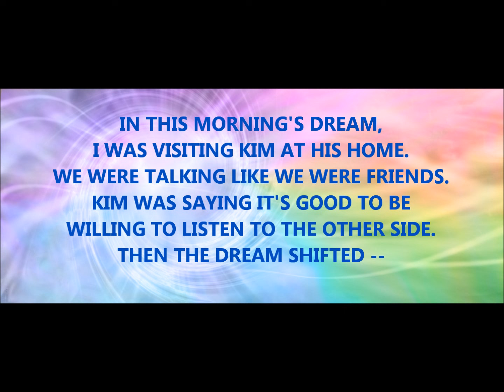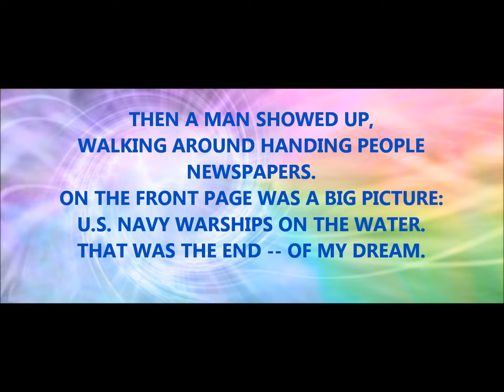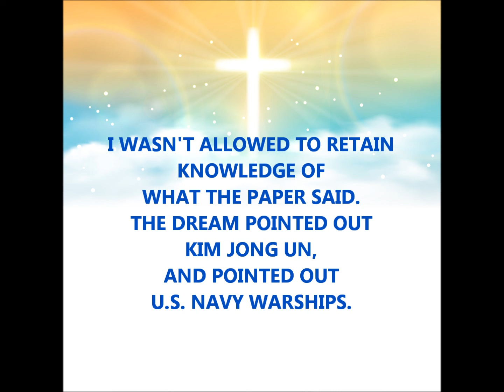2nd DREAM NOW, ABOUT A CERTAIN COUNTRY'S LEADER!!!!